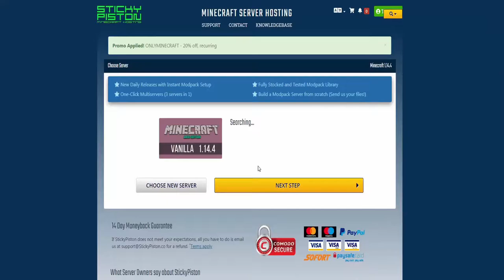TazzCraft: Episode 12 - Villager Galore